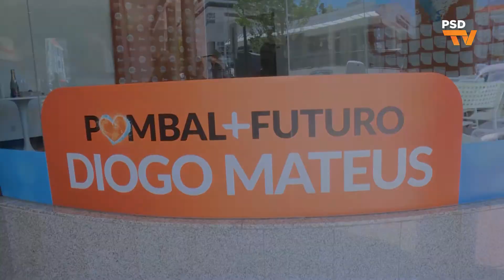Autárquicas 2017: Inauguração da sede de campanha da candidatura à CM de Pombal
José Matos Rosa, Secretário-geral do PSD, na inauguração da sede de campanha da candidatura de Diogo Mateus à Câmara Municipal de Pombal. 3 de julho 2017.